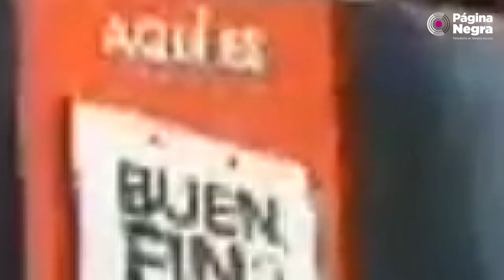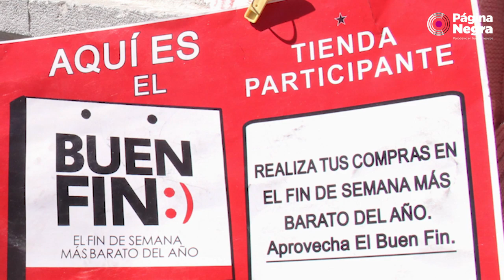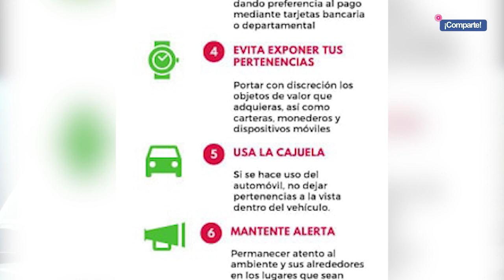Recomendaciones del Consejo Ciudadano de Seguridad para aprovechar el “Buen Fin”.